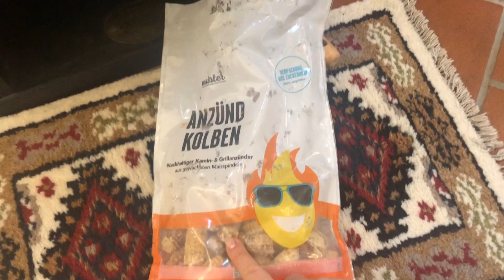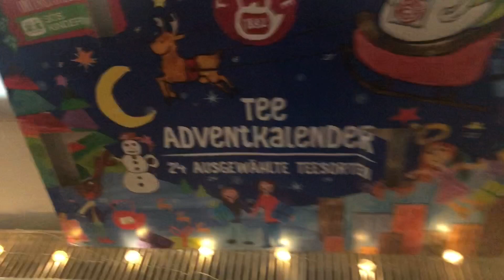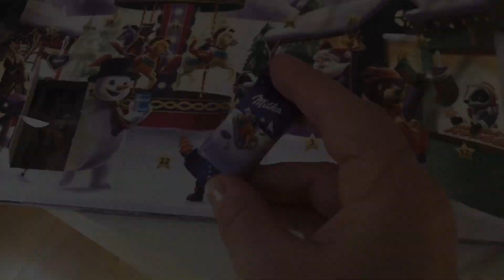VLOG: ჩვენი ერთი კვირა დღე / თოვლის ბაბუასგან მივიღეთ საჩუქრები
გსურს იხილო მეტი ჩემს შესახებ?

გამოიწერე ჩემი არხი რომ არ გამოგრჩეს ჩემი მომდევნო საინტერესო ვიდეოები, ასევე შემომიერთდი ინსტაგრამზე: nellyshons